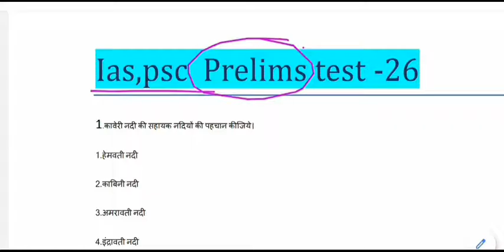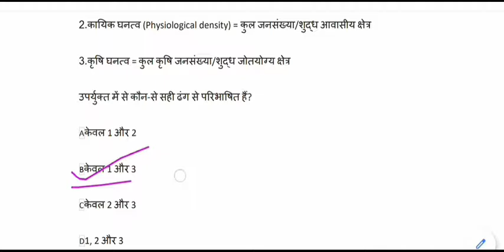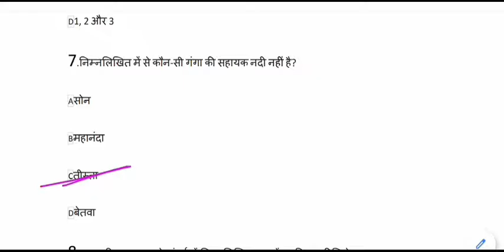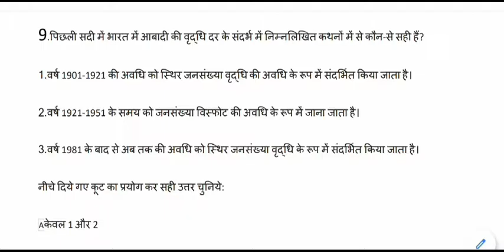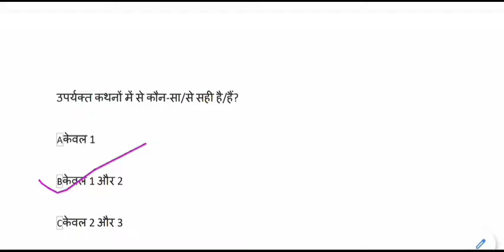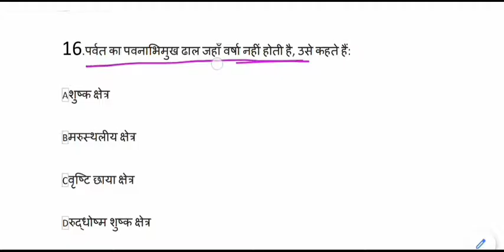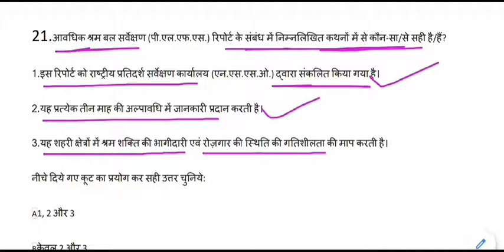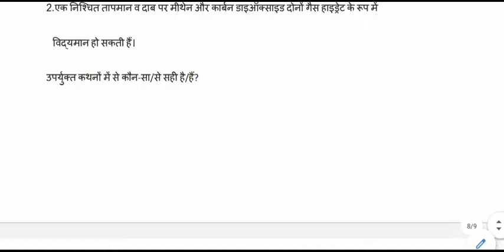Expected General Studies MCQ for IAS,PSC,MPPSC,UPPCS,BPSC || ias psc pre set-26